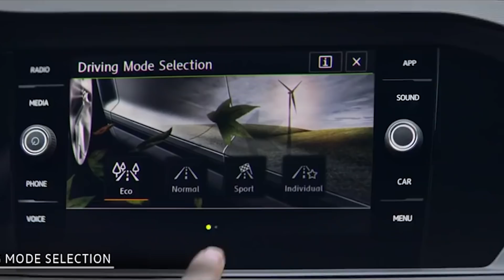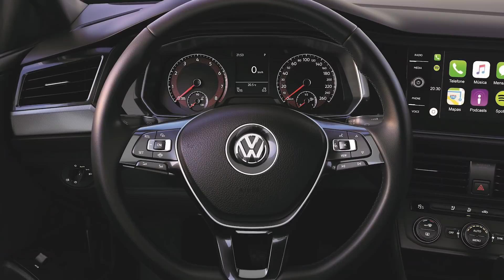Avaliação do Reparador: Volkswagen Jetta TSI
Fomos até a Auto Mecânica F.A., em São Paulo, para ver como o Volkswagen Jetta TSI se saiu na avaliação do reparador Anderson Vicário.